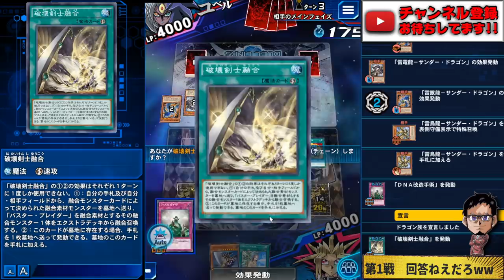【環境メタ】真面目にバスブレデッキ組んでみた!!【遊戯王デュエルリンクス 実況No.1124】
真面目にバスブレ組みました
DNAと融合とバスブレを揃えたらええ
つまり"ヤツ"をぶっ込んだったらDドロで
パーツを引き込めるよな!!
青眼以外にも結構勝てる
真面目バスブレデッキ作ってきましたw

結局3枚コンボデッキだなという印象
相手ドラゴンじゃない場合はコズサイ
と因果が無限に辛いので正直キツかったw

【SNSなど】

メンバー登録の方法!!

メンバー特典って何？

RYUの幹部会限定特典とは？

現在のメンバー数は？

✅使用楽曲
　　などなど

【自己紹介】